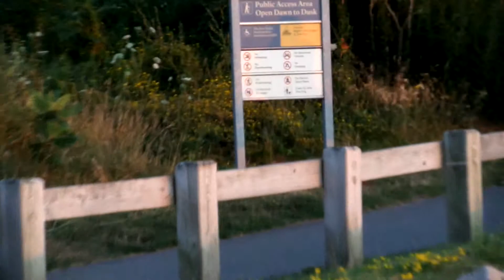Dogs without leash @ Deer Island, Boston MA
It's a law, signs posted there but no one cares to obey the law. Their dogs run wild, no one cares to clean up after them.